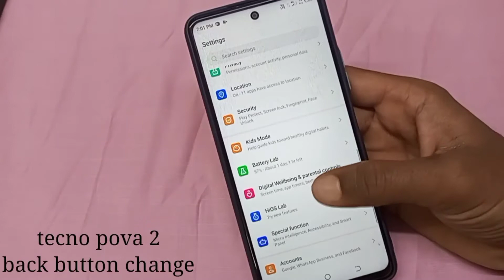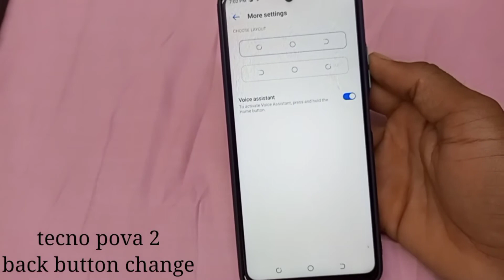Tacno POVA 2 back button kaise change karen | How to change back button in TECNO POVA 2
Hello friends aaj ki is video me maine aap logo ko bataya hai ki tecno pova 2 mobile me back button Ko left se right aur right se left me kaise karen